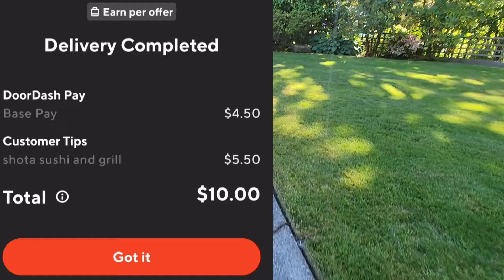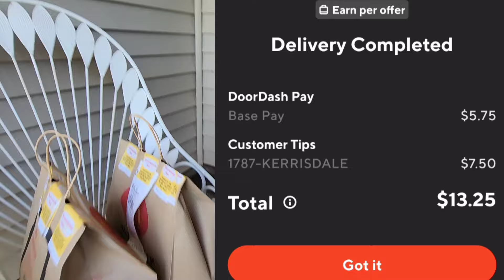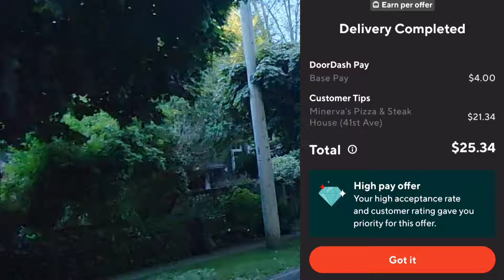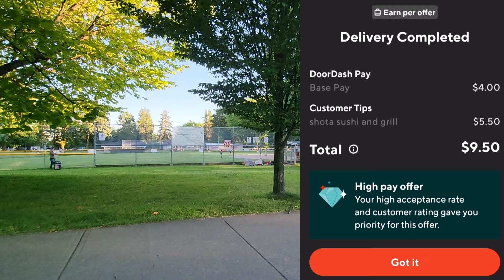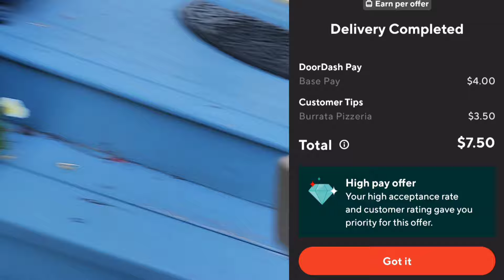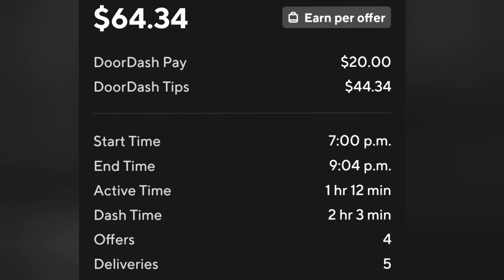Unlock Extra Income: 4.5 Hour Doordash Hustle After a 9 to 5 Job.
This is a Doordash ride along channel. Now get out there and make extra cash.